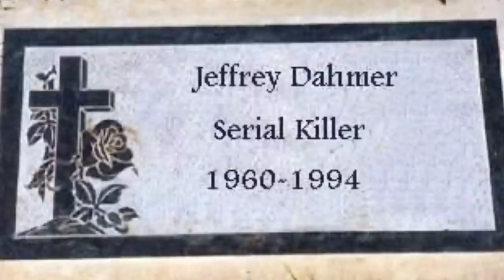A Netflix új felkapottja🥩| Jeffrey Dahmer esete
NYISD MEG!
Sziasztok!
Remélem tetszett nektek ez a videó,nemsokára érkezem a következővel! 😋😘